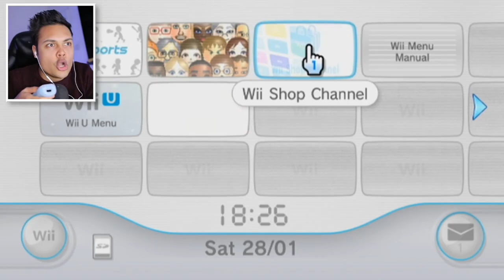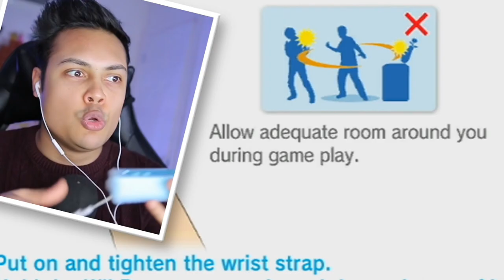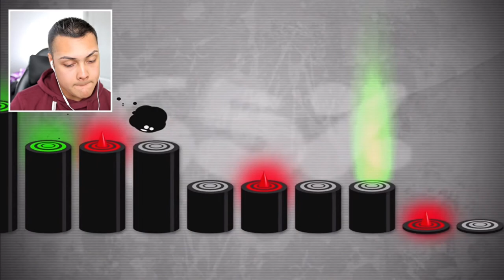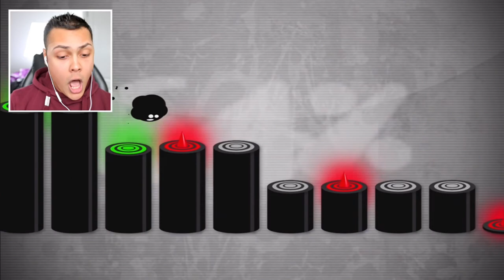A Random MessYourself Compilation part 1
Another compilation of a YouTuber I've been watching for years, I enjoy his content so I figured I'd make a compilation of my favourite moments and just random moments n stuff (this video took up 2.5 GBs of space despite its lackluster quality 😭)